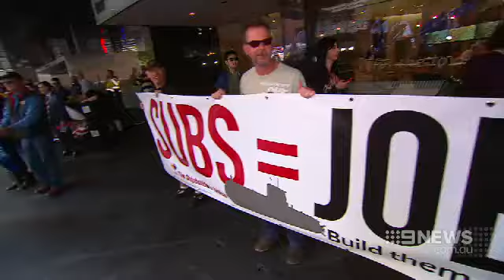Demanding Answers | 9 News Adelaide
Claims a fresh round of shipbuilding job cuts will be made at Osborn as early as next week.